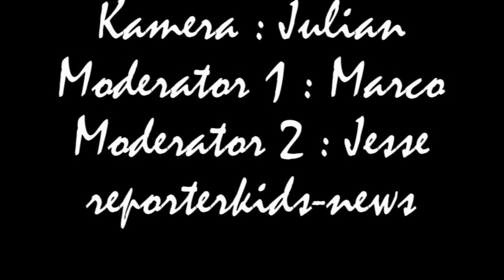reporterkids-news - Julius-Club 2010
Der Julius-Club ist ein alljährig wiederholendes Ereignis !
Zur Abschlussfeier gibt es auch ein Video (vorraussichtlich)!